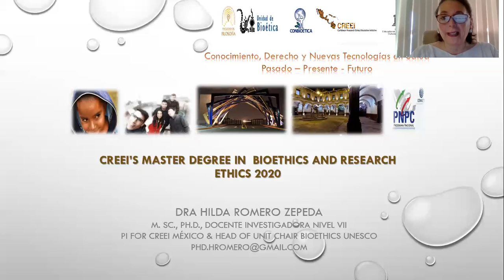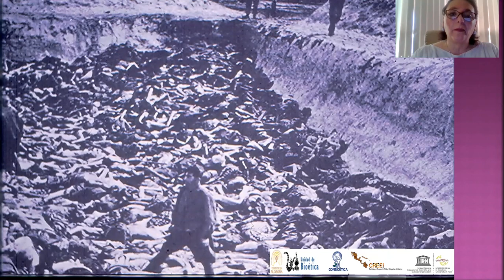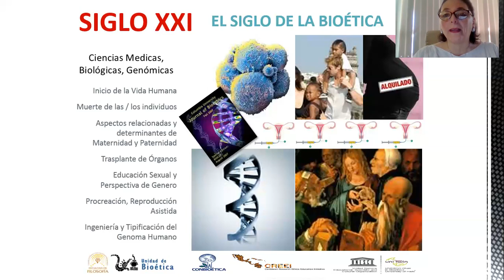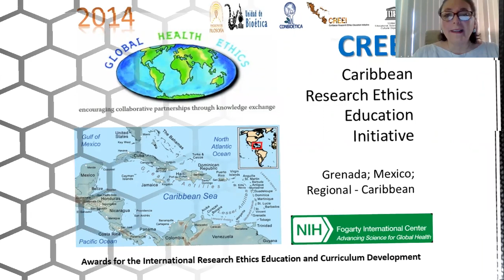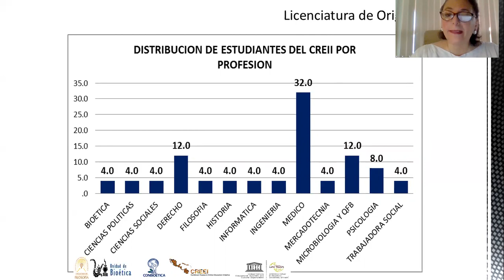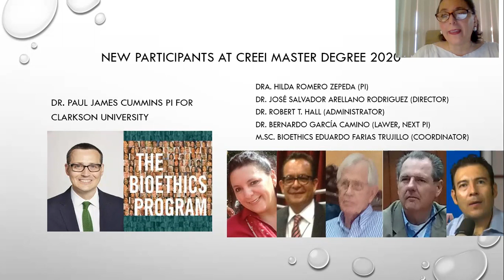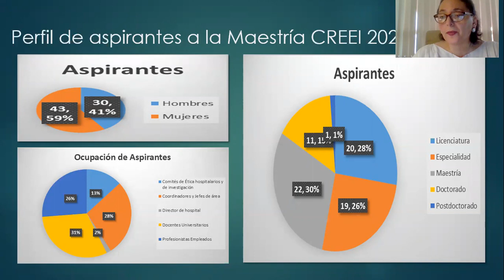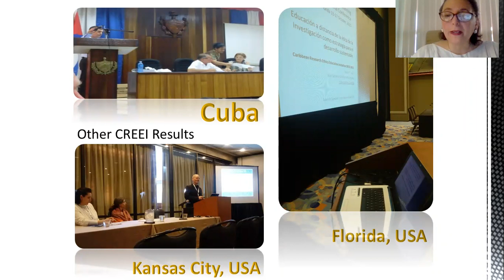Hilda Video CREEi History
CREEi History